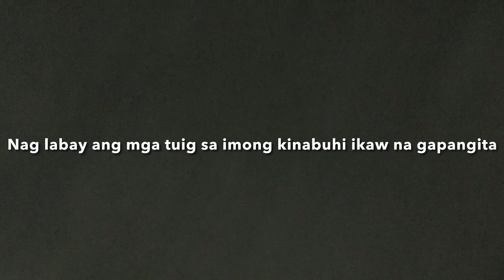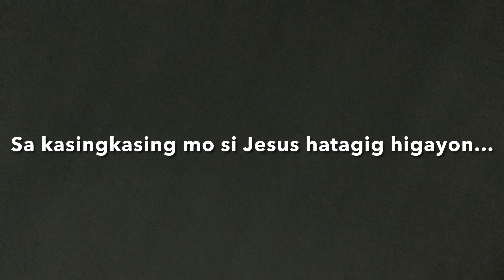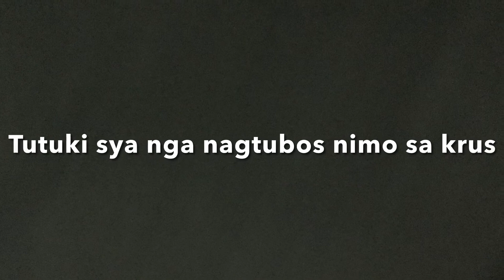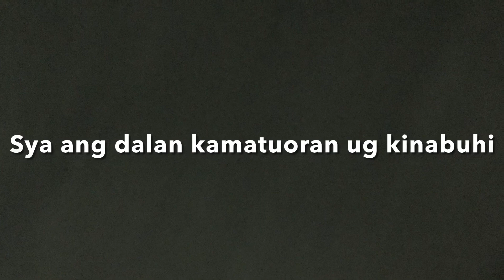Hatagig Higayon minus one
Original key